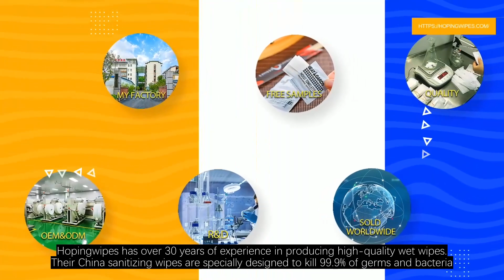Your Go-To Sanitizing Wipes Company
a leading sanitizing wipes factory in China, Hopingwipes has over 30 years of experience in producing high-quality wet wipes. Their China sanitizing wipes are specially designed to kill 99.9% of germs and bacteria, making them the perfect choice for keeping yourself and your surroundings clean and safe.In addition to their commitment to quality, Hopingwipes has a proven track record of success. With 26 production lines and over 150 employees, they have the production capacity and scale to meet the needs of any customer, big or small. And with a roster of top clients including Cisco, Starbucks, McDonald’s, and Japan Skylark International Catering Group, you can trust that their products are of the highest quality.But Hopingwipes isn't just a company with a great product. They're also a company with a great team. With 150 dedicated team members, they have the experience and expertise to provide exceptional customer service and support. And with their user-friendly website, ordering your China sanitizing wipes has never been easier.So if you're looking for the best sanitizing wipes company, look no further than Hopingwipes. With their commitment to quality, proven track record of success, and exceptional team, they are the perfect choice for all of your sanitizing wipe needs.